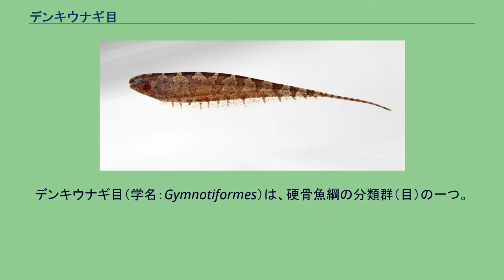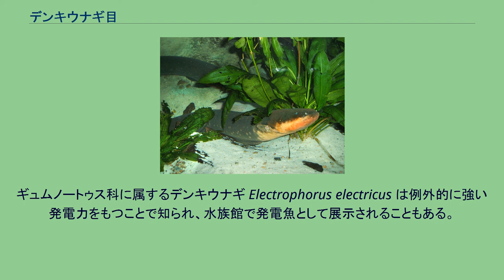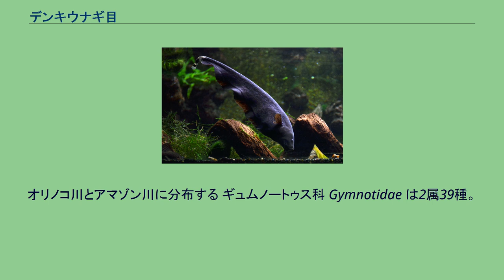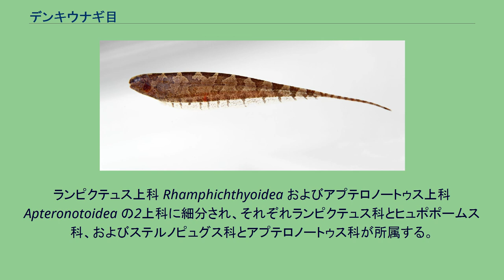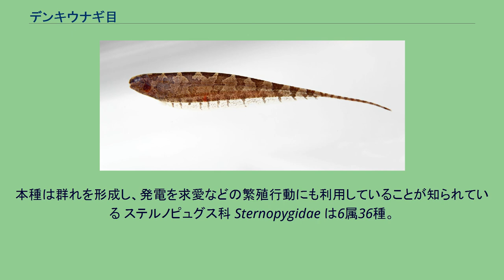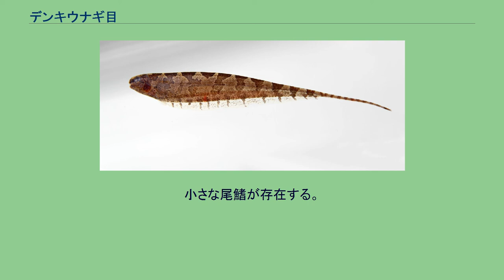デンキウナギ目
デンキウナギ目（学名：Gymnotiformes）は、硬骨魚綱の分類群（目）の一つ。
2亜目5科33属で構成され、デンキウナギなど少なくとも208種が含まれる。
全種が発電器官をもつ淡水魚で、中央アメリカおよび南アメリカが分布の中心となっている。
デンキウナギ目の仲間はすべて淡水魚で、北アメリカの一部（メキシコ南部のみ）、中央アメリカから南アメリカにかけて分布する。
生物地理区の区分における新熱帯区から発生した一群と考えられている。
ナマズ目と近縁で、互いに姉妹群の関係にあるとみられている。
ナマズ目と同様に夜行性である。
デンキウナギ目はナマズ目やコイ目と同じ骨鰾上目と呼ばれるグループに属し、共通の特徴であるウェーバー器官（浮き袋から内耳へ音を伝達する器官）を備える。
一方で、他の骨鰾類のように警報物質（体表から放出されるフェロモンの一種）は分泌しない。
体型はウナギのように細長く、デンキウナギ亜目の魚類は円筒形であることが多い。
ステルノピュグス亜目では左右に平べったく側扁し、その姿から英語ではナイフフィッシュと総称される。
背鰭、腹鰭および脂鰭をもたない。
臀鰭は極端に長く、胸鰭の近くから体のほぼ後端にまで達し、鰭条は100本を超える。
臀鰭の担鰭骨は半球状の軟骨を介して鰭条と接続し、鰭条を1本ずつ円周運動させることが可能となっている。
これを利用して臀鰭を波打たせるように泳ぐことで、前進のみならず後進も可能である。
ほとんどの種は尾鰭を欠き、アプテロノートゥス科のみがやや痕跡的な尾鰭をもつ。
鰓の開口部はごく狭く、肛門は頭部あるいは胸鰭のすぐ下にある。
デンキウナギを除いて主上顎骨は未発達で、上顎に歯をもたない。
下鰓蓋骨および外翼状骨を欠き、口蓋骨は骨化しない。
本目の魚類はすべて発電器官をもつ。
ほとんどの種では筋肉の細胞から分化したものであるが、アプテロノートゥス科の発電器官は神経細胞を起源としている。
発電器官の大きさはさまざまで、放電される電力は一般に微弱である。
ギュムノートゥス科に属するデンキウナギ Electrophorus electricus は例外的に強い発電力をもつことで知られ、水族館で発電魚として展示されることもある。
デンキウナギ目はデンキウナギ亜目およびステルノピュグス亜目の2亜目で構成され、5科33属の下に少なくとも208種が所属する。
和名のない分類名については、上野・坂本（2005）によるカタカナ表記に従った。
デンキウナギ亜目 Gymnotoidei は1科2属39種。
一部の種は空気呼吸が可能。
ギュムノートゥス科 デンキウナギ Electrophorus electricus （ギュムノートゥス科）。
発電魚として特に有名。
オリノコ川とアマゾン川に分布する ギュムノートゥス科 Gymnotidae は2属39種。
体型は全体的もしくは部分的に円筒形で、体腔は極めて長い。
ギュムノートゥス属は体長1mに達し、本目の魚類としてはもっとも広範囲に分布し、生息範囲はメキシコ南部からアルゼンチンに至る。
デンキウナギ属（デンキウナギ Electrophorus electricus 1種のみ）はかつて単独のデンキウナギ科 Electrophoridae として分類されたこともあり、多くの際立った特徴を有している。
デンキウナギのもつ発電器官は本目魚類の中でもとりわけ大きく、600ボルトにも及ぶ電圧を出すことができる。
デンキウナギは生涯にわたって椎骨が増加し、最大で体長2.2mにまで達する。
ステルノピュグス亜目 Sternopygoidei は4科31属169種で構成される。
ランピクテュス上科 Rhamphichthyoidea およびアプテロノートゥス上科 Apteronotoidea の2上科に細分され、それぞれランピクテュス科とヒュポポームス科、およびステルノピュグス科とアプテロノートゥス科が所属する。
ほとんどの種は左右に平たく、側扁した体型をしている。
椎骨の数がデンキウナギ亜目よりも少ない。
パナマから南アメリカにかけて分布する。
ランピクテュス科 ランピクテュス科の1種（Rhamphichthys marmoratus）。
突き出た吻が本科の特徴である ヒュポポームス科の1種（Steatogenys elegans）。
ガイアナおよびアマゾン川水系に分布する ランピクテュス科 Rhamphichthyidae は3属16種からなる。
吻（口先）が突出し、左右の鼻孔は比較的近い位置にある。
ヒュポポー...